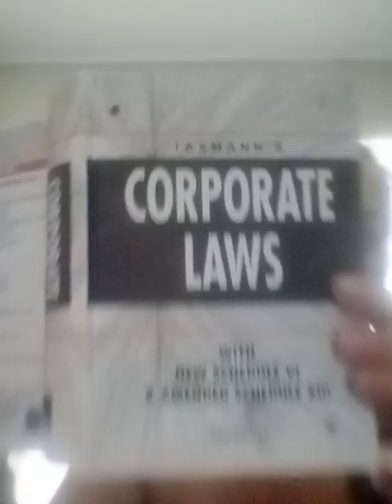corporate law definitions COURTWORDVERBIAGES GOOD TO KNOW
video cuts out because I received a call